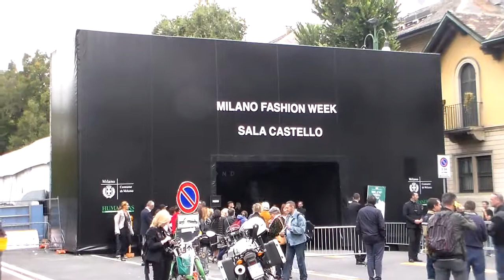Giulio Base & Stefania Rocca @ Fashion Week 27 settembre 2015 show John Richmond